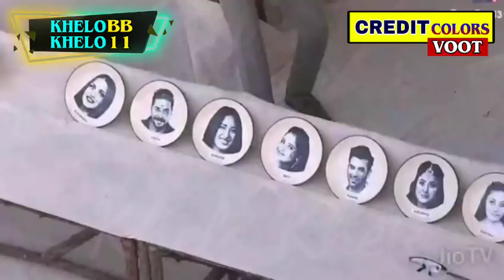Mahira Sharma Hit Shefali Zariwala And Gets Physical, Bigg Boss Punishment